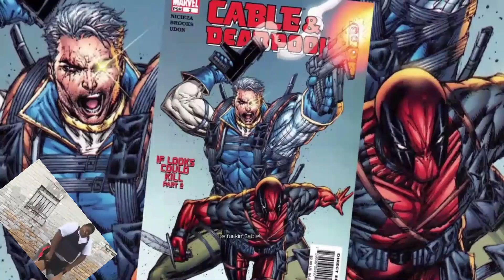WHAT'S GOING ON HERE?! | DEADPOOL MEMEPLAY WALKTHROUGH PLAYTHROUGH Part 3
IF YOU HAVEN'T SEEN MY FIRST 2 VIDEOS GO WATCH THOSE FIRST!
IT'S FREE! Stick around, I upload 2 times a week on a set schedule of Wednesday and Friday!

Make sure to check out Fresh Fit Boyz! THEY DO FUNNY VLOGS AND HAVE GREAT THUMBNAIL SKILLS!

MY BEST SERIES BY FAR! This game is so funny and fun to play. I am enjoying this so much haha. I don't know how many stages we have left but it has been so fun playing this game!

Minecraft and DOOM ETERNAL will be uploaded once a week each game. Basically minecraft one week with whatever other video and then DOOM ETERNAL the next week with whatever other video.